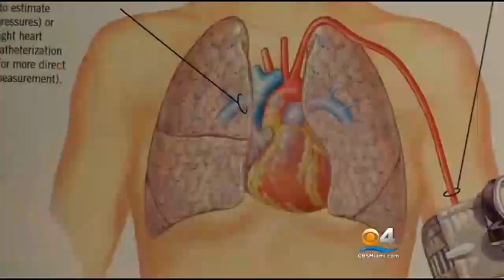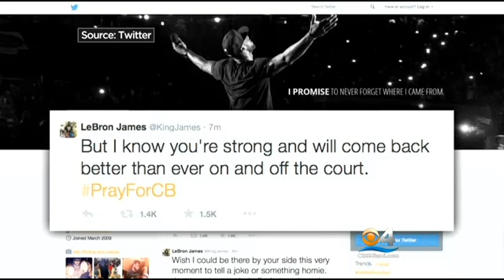South Florida Doctor Dishes On Suspected Bosh Clot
Miami Heat’s star player Chris Bosh is at South Miami Hospital with his wife Adrienne by his side.